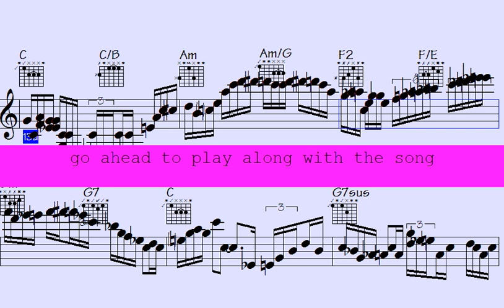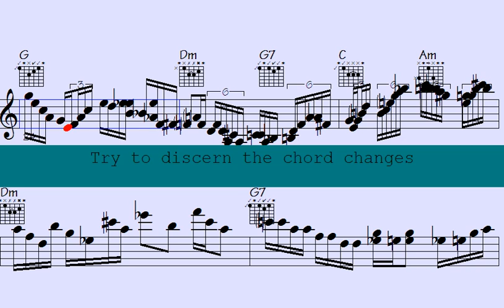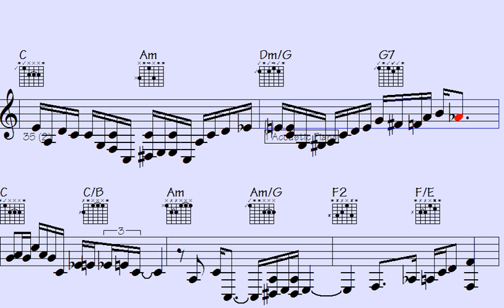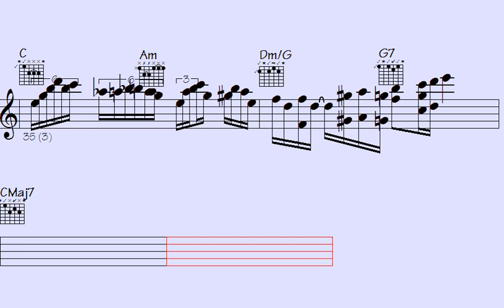16th Pop Ballad: Spellbinding Piano & Guitar Solos in 'Staccato Serenade'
Typical Stomps